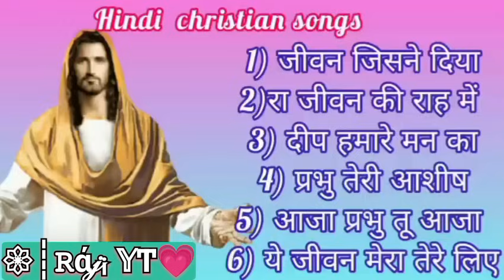Best_Hindi_Jesus_Song II_Christian_Song_Old _Hindi_Best_Christian_Song!